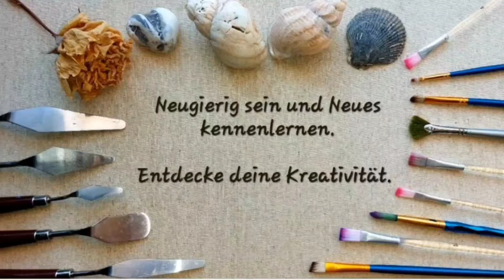Kritzel mit Meerbild, Dünen, Strand